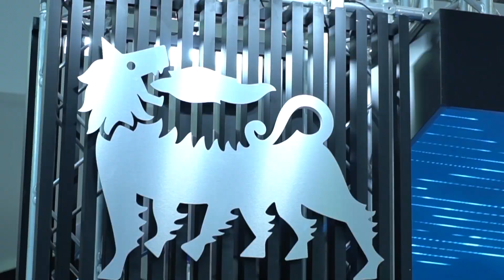Claudio Descalzi, CEO, Eni at ADIPEC 2019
Claudio Descalzi, CEO, Eni spoke to Eithne Treanor, ADIPEC TV at ADIPEC 2019.